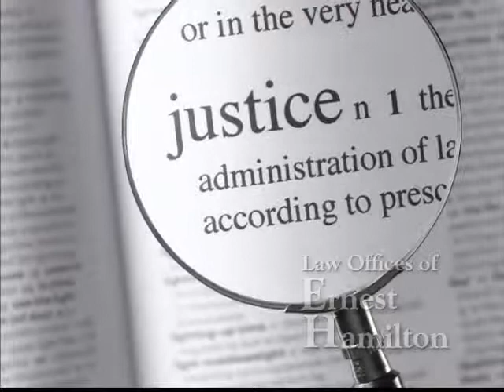Hamilton Law TV30.wmv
Women seeking a Lawyer to help them move on with their life should retain Lawyer Ernest Hamilton